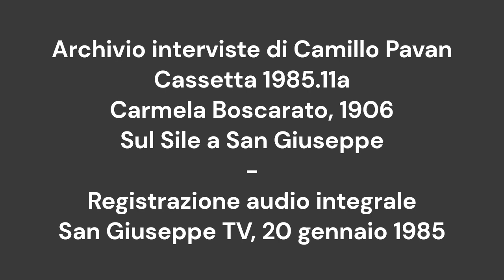Boscarato Carmela, 1906. Sul Sile a San Giuseppe di Treviso. Cassetta 1985.12b/1+11a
Registrazione in dialetto veneto di Treviso effettuata da Camillo Pavan nell'abitazione della testimone il 20 gennaio 1985. All'incontro sono presenti vari familiari, che talvolta intervengono.
01:47 – Mi dica di quando andava con le anatre […]. / Avevamo una settantina di anatre e noi bambine le portavamo al Sile. […] Le lasciavamo andare lungo il Sile e nella palude […] e poi andavamo in barca a prenderle.
03:42 – Con Sant’Angelo, con l’altra parte del Sile, avevate dei rapporti? / Sì, mio papà è sempre andato a messa a Sant’Angelo, che il parroco di San Giuseppe ha detto “non lo conosco neanche, quasi” […] andava in barca. / – C’era il pontile? / C’era un pontile di qua e uno di là, appena fuori dalla chiesa. C’era una scalinata, e andavamo a S. Angelo.
06:50 Il capitello era sul confine fra San Giuseppe e Canizzano… passavamo con le ROGAZIONI, andavamo su per i campi [spiega l'itinerario…]
07:41 Menego Caivo, vero nome Domenico Bianchin, pescatore. [Ascolta il brano: ]
24:13 – Si poteva bere, l’acqua del Sile? / Ah, glielo dico io: tantissime volte … eravamo in barca e la bevevamo. [Ascolta il brano dettagliato sull’infanzia di Carmela nel Sile – ]
28:11 [Accenna – ma non vuol approfondire e mi fa spegnere il registratore – a un episodio di cui furono protagonisti i fascisti] ]… «So tutto […] ma va registrato, mi mettono in prigione, “i me copa”,  i fascisti».
29:00 [Durante l’ultima guerra], “quando suonava l'allarme andavamo dentro al campanile di S. Angelo” … Ascolta il brano dettagliato : “Treviso 1944-45. San Giuseppe e Sant'Angelo sul Sile: sotto le bombe, dentro il campanile” ]